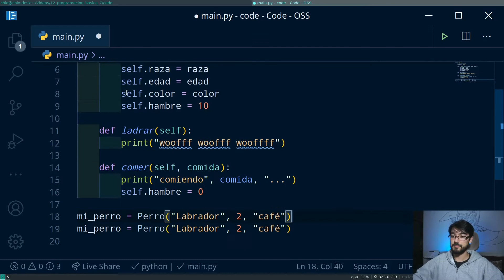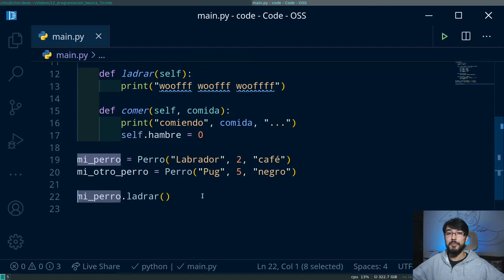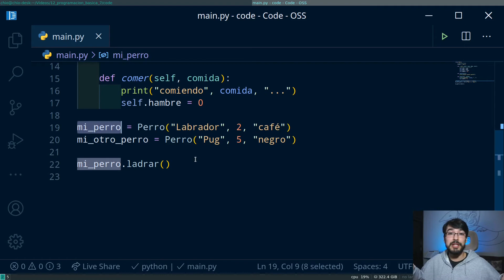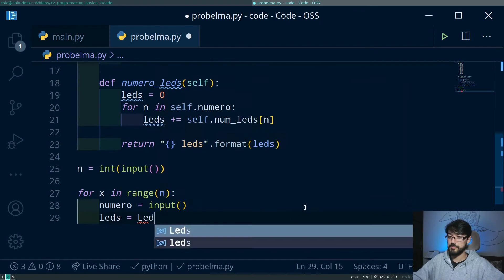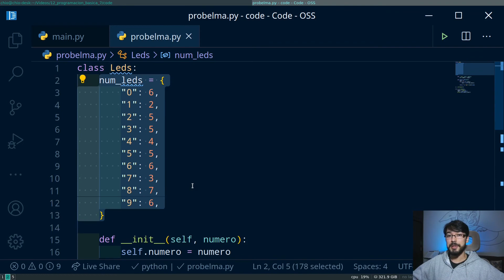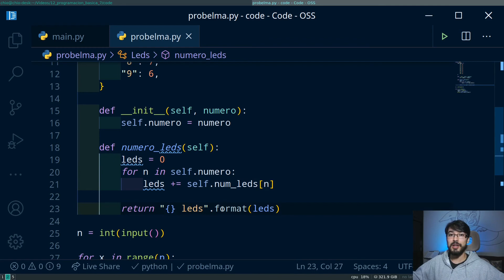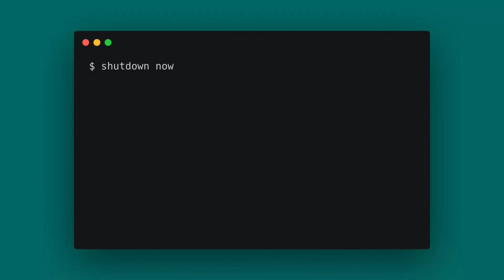Programación Básica con Python | 7. Clases y Objetos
Las clases son la base para todos los temas del paradigma orientado a objetos. Por lo que es muy importante tener una base firma de cómo definir clases e instanciar objetos.

En Python, tanto los atributos como los métodos que se definen dentro de las clases tienen sus peculiaridades que diferencian variables de clase de variables de instancia, y funciones de clase a métodos.
En este video veremos lo básico sobre cómo definir nuestras primeras clases e instanciar objetos de ellas.

Un buen libro sobre Python:

Contenido:
0:00 Intro
0:27 Qué es un Objeto?
2:19 Qué es una Clase?
4:17 Programando una clase en Python
7:01 Constructor
10:39 Por qué son útiles las clases? - Ejercicio
13:30 Conclusión